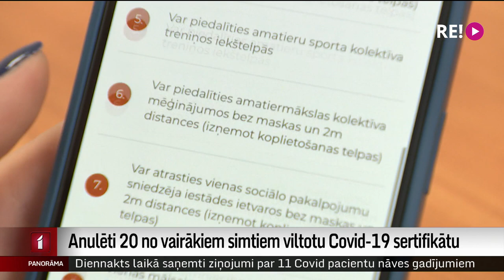Anulēti 20 no vairākiem simtiem viltotu Covid-19 sertifikātu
Viltoto Covid-19 sertifikātu anulēšana norit gausi. Augusta vidū policija ziņoja, ka mediķi pret kukuli viltojuši Covid-19 vakcinācijas sertifikātus vismaz 200 cilvēkiem, taču anulēti no tiem patlaban tikai 20. Policija pauž, ka vispirms ir jāievāc pierādījumi par noziegumu, un tas esot sarežģīti. Turklāt  iesaistītie neatzīst, ka viņu sertifikāti ir viltoti. Plašāk stāsta Māris Klūga.